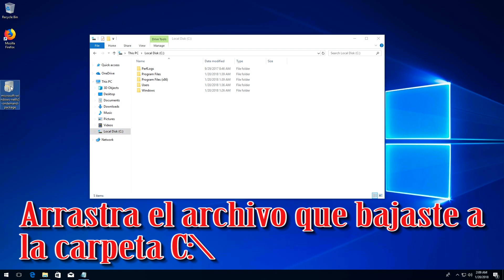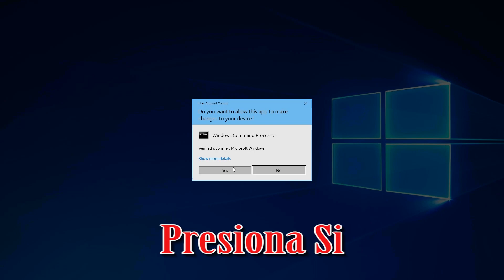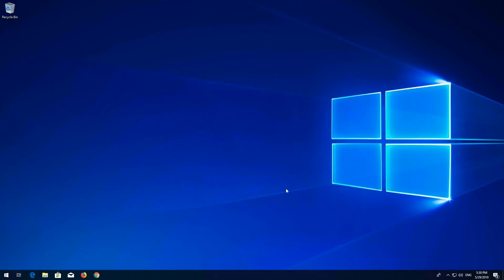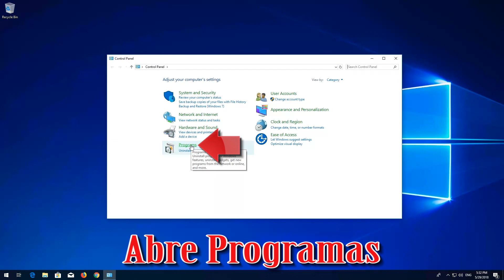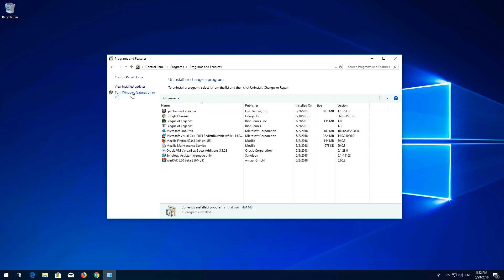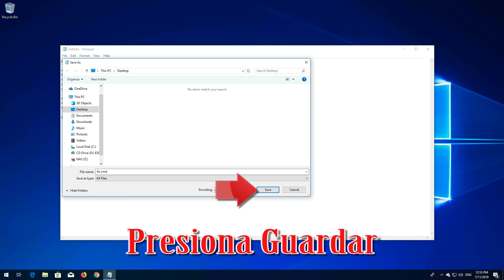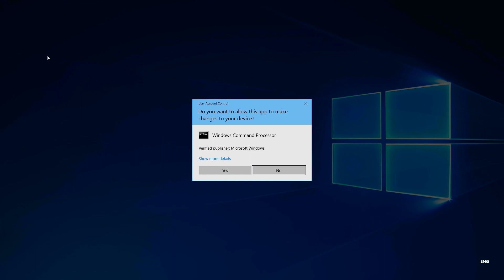Como Solucionar .NET Framework 3.5 Error 0x800f0950 en Windows 10/8/7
Como Reparar .NET Framework 3.5 Error Code 0x800f0950 en Windows 10.

Link:goo.gl/teWXpi

Copia y Pega esto: Dism.exe /online /enable-feature /featurename:NetFX3 /source:C:\ /LimitAccess

Copy and Pate this:

@echo off
Title .NET Framework 3.5 Offline Installer
for %%I in (D E F G H I J K L M N O P Q R S T U V W X Y Z) do if exist "%%I:\\sources\install.wim" set setupdrv=%%I
if defined setupdrv (
echo Found drive %setupdrv%
echo Installing .NET Framework 3.5...
Dism /online /enable-feature /featurename:NetFX3 /All /Source:%setupdrv%:\sources\sxs /LimitAccess
echo.
echo .NET Framework 3.5 should be installed
echo.
) else (
echo No installation media found!
echo Insert DVD or USB flash drive and run this file once again.
echo.
pause